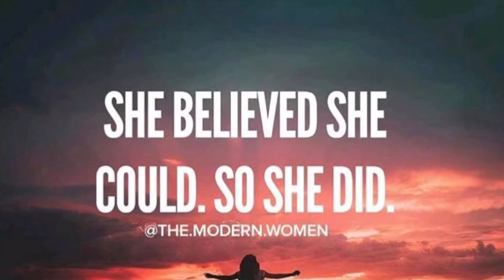Day 32 of Isagenix Weightloss - how i feel about my results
Go to my website to check out the new products and get healthy with me!